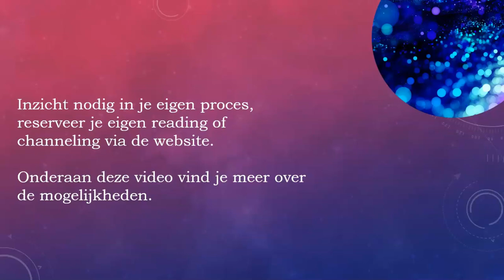TRANSMISSIE ✨Gouden - zilveren - regenboogenergie met Arcturische helers